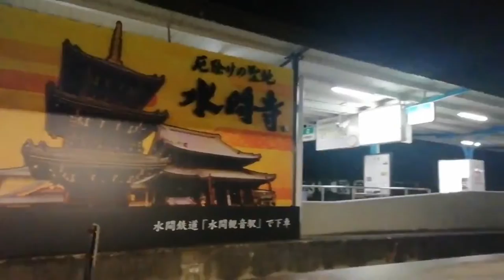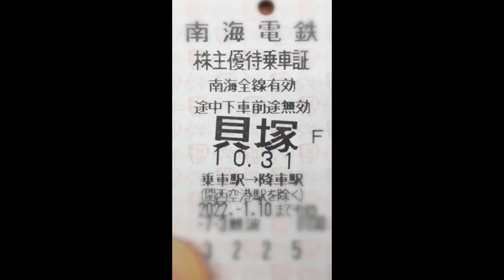【ハッピーハロウィン🎃＆ランタン祭🏮IN水間観音(旧水間)駅】令和3(2021)年10月31日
(株)グルメ杵屋の子会社で大阪府貝塚市で営業している水間鉄道と貝塚青年会議所(JC貝塚)との共同企画に参加した時の映像です。

普段は閑散とした駅舎構内だけど、多くの来場者を迎えて大賑わいでした。
おでん🍢や臺灣物産の販売を楽しみに昼食抜きで訪れたけど、生憎？嬉しい悲鳴？完売御礼‼️🎊👏

イベントはそこそこ退散して、なんばCITY南館の「そじ坊」で豪華夕食😋
こちらでも…(株)グルメ杵屋グループの店舗を利用させて貰いました。

今日一日、阪神電車と南海電車も含めて…有り難く株主優待生活を送りました🤗
水間観音駅(旧水間駅)
貝塚青年会議所(JC貝塚)